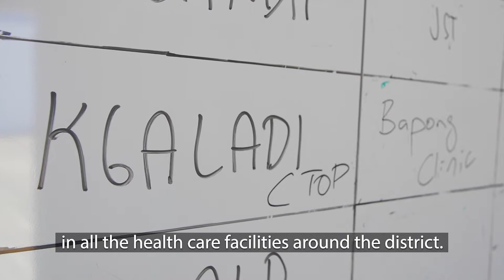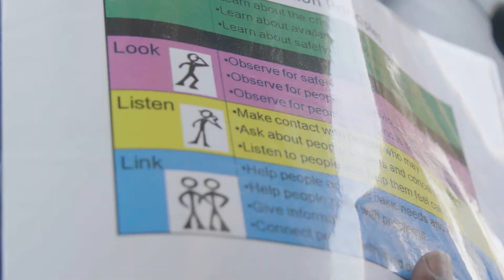International Women's Day '19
Doctors Without Borders aims to reduce mortality and suffering resulting from unwanted pregnancy and safe abortion. Choice of Termination of Pregnancy Manager Kgaladi Mphahlele, speaks of the provision of access to safe abortions.